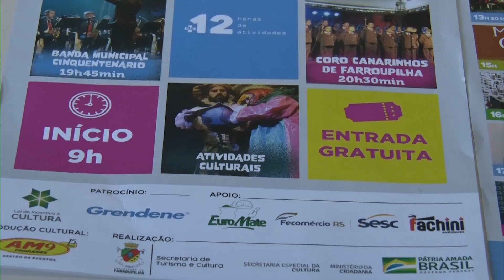MARATONA CULTURAL DE FARROUPILHA ACONTECE NESTE SÁBADO COM MUITAS ATRAÇÕES NO PARQUE DOS PINHEIROS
FRANCIS CASALI – SECRETÁRIO DE TURISMO E CULTURA DE FARROUPILHA